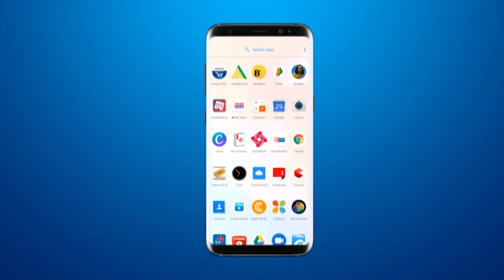शहर के वार्ड 13में दूषित पानी की समस्या को लेकर नागरिक परेशान BRG NEWS